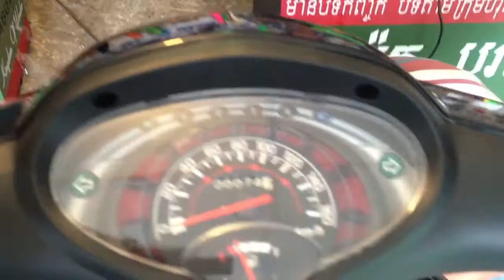honda dream 2015 views full best